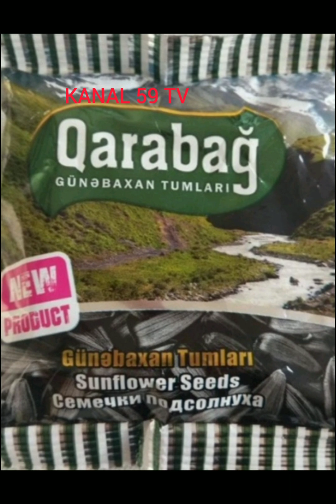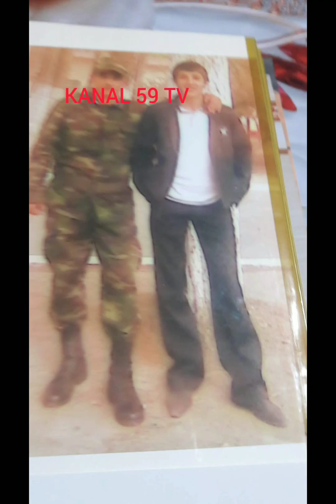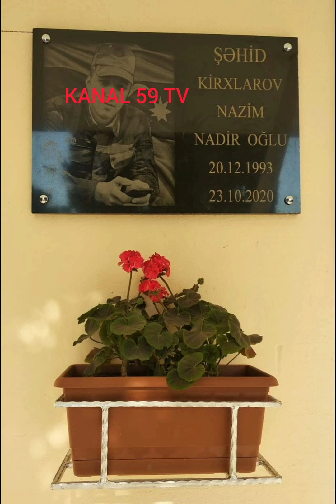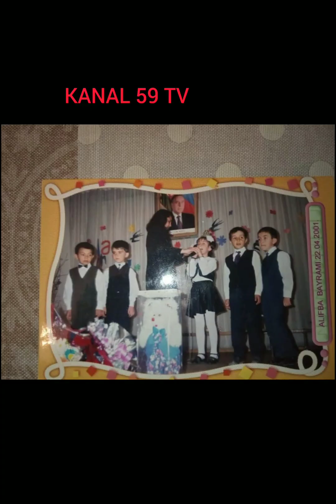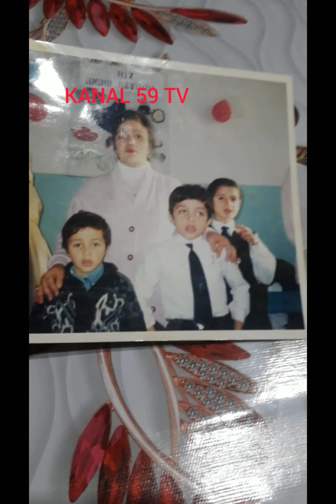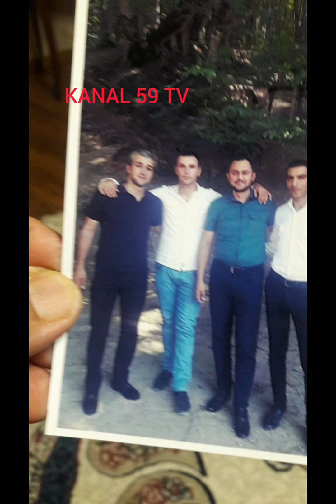12.03.2023 BAKI ŞƏHƏRİ ŞƏHİD KİRXLAROV NAZİM NADİR OĞLU ALLAH RƏHMƏT ELƏSİN MƏKANI CƏNNƏT OLSUN